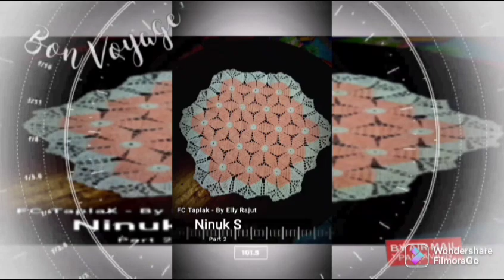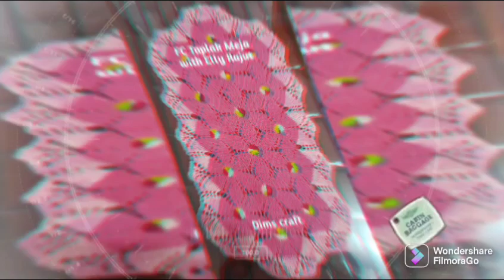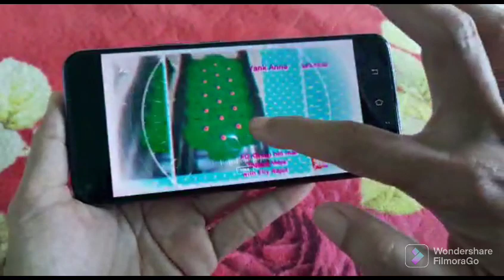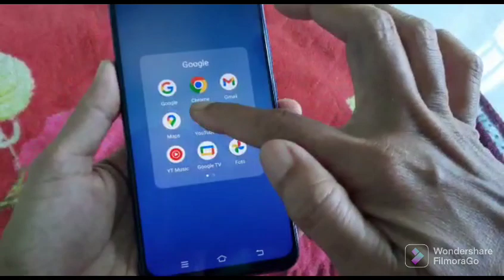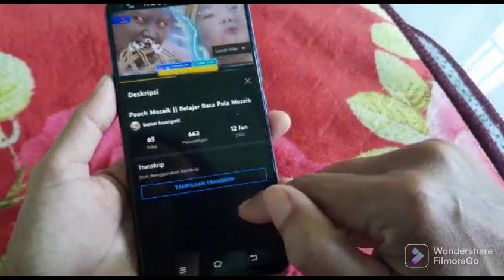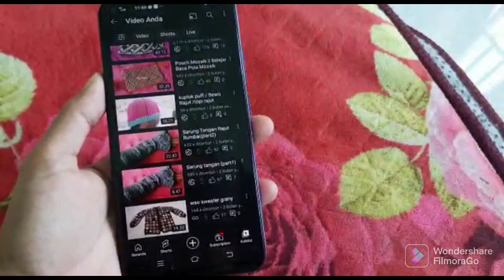Haskar Peserta Freecal khusus Taplak (pendftrn menuju fc selanjutnya)